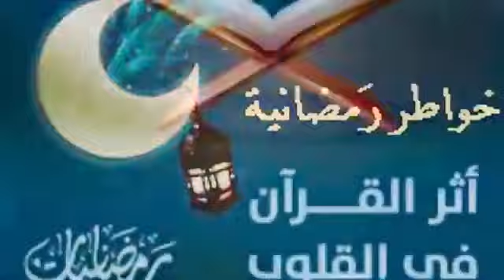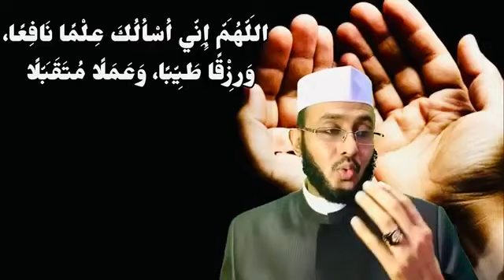ALLE WEYDIISO 3AAN ARIMOOD AADKA U QIIMA BADAN KUU KOOBEYSO ADUUN & AAKHIOR (28):DR AHMED AL-YAMAANI